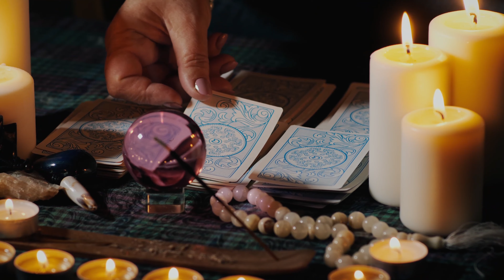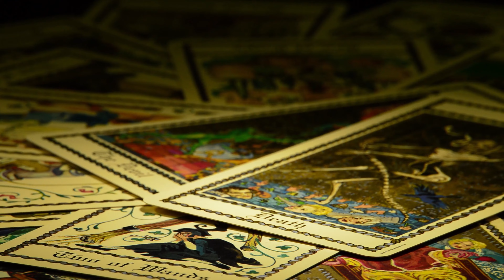How Late Is TOO LATE For Global Warming? Scary Prophecy About 2023... 2023 Psychic Predictions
👉 Claim FREE reading with 3 unique predictions about your life here (love, financial, general etc)
👉 WIN: CASH prizes & astrology merch every single month

2023 is going to be a pivotal year. With global temperatures already on the rise, it feels like it could be the year in which temperature reaches a breaking point.

But what do psychics think about global warming in 2023? Are we facing a potential environmental disaster, or could this be the year in which humanity makes a breakthrough in curbing the effects of climate change?

With the help of psychics from all over the world, we can get some insight into what they believe the future holds for us in 2023.

What predictions do they have for global warming, and what do they think we can do to prevent a climate catastrophe? We can gain valuable insight into the future of our planet by looking at their 2023 predictions on global warming.